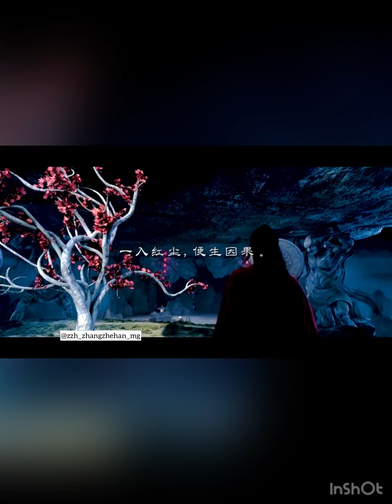Zhang Zhe Han - 山河令 Word Of Honor